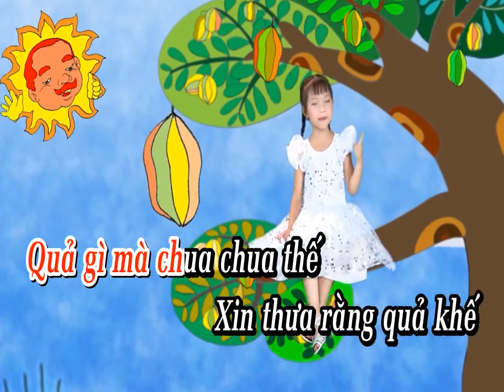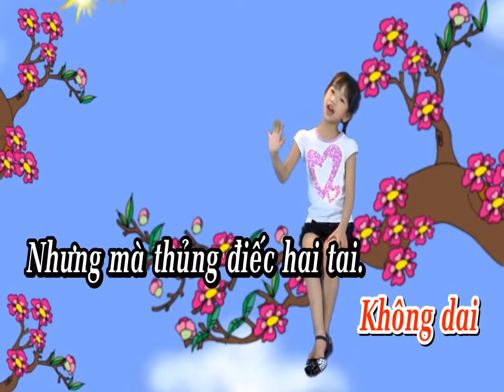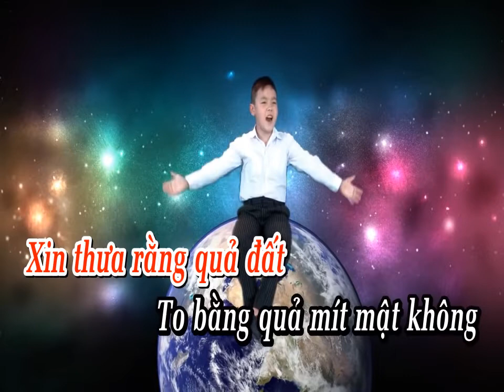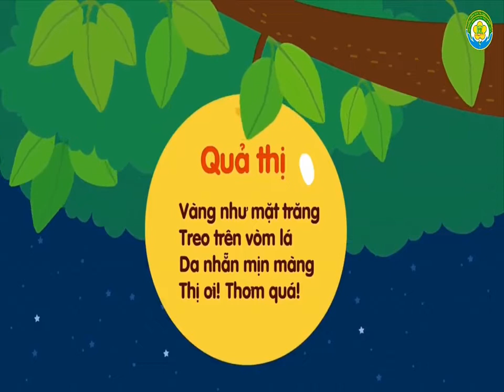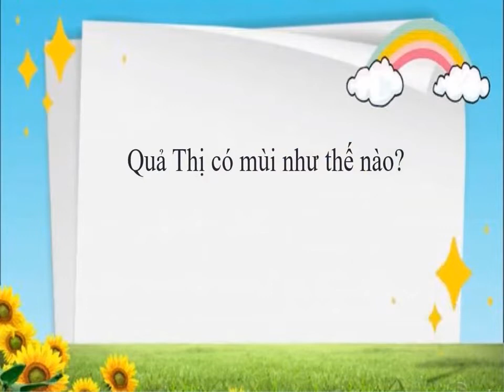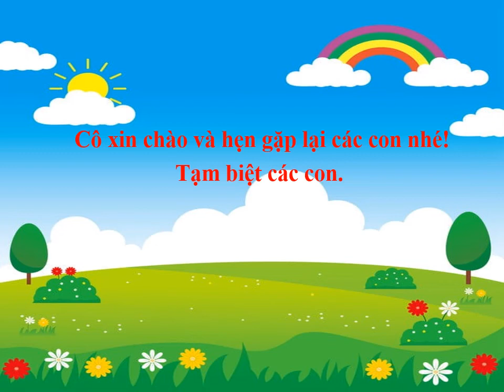Văn học - Thơ "Quả thị"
Lứa tuổi: Nhà trẻ/GV Nguyễn Thái